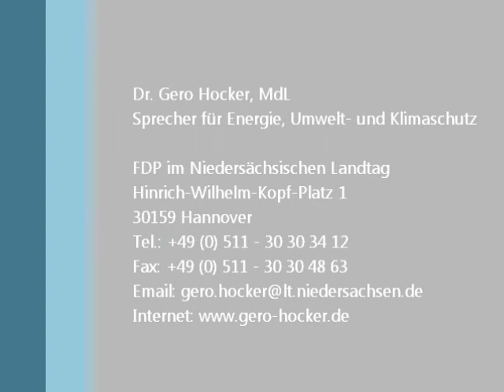EEG grundsätzlich reformieren